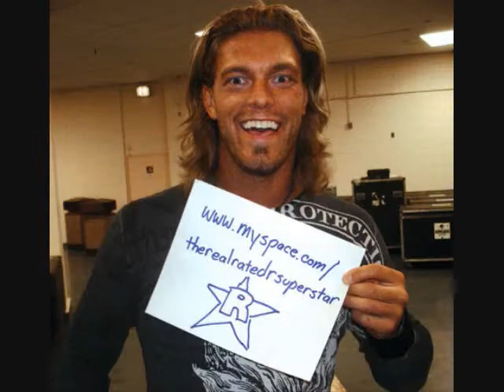Adam Copeland - Hot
The hottest guy EVER!